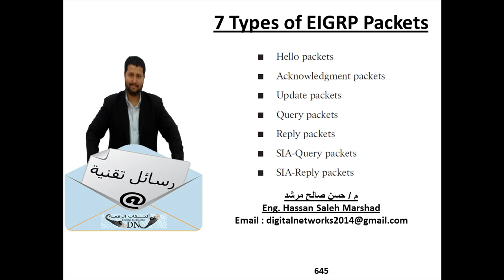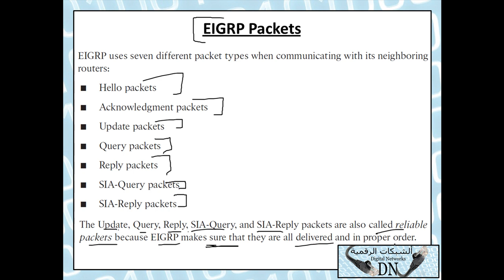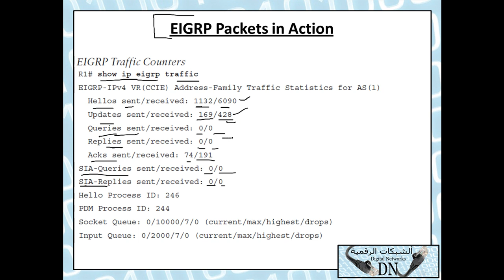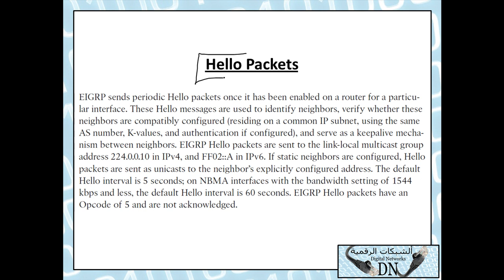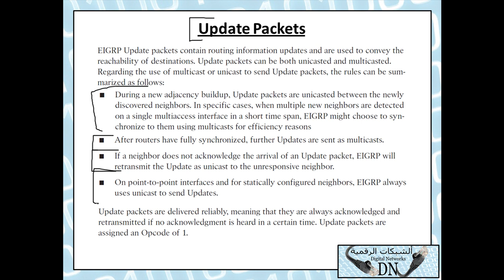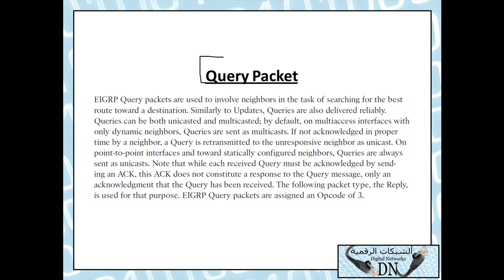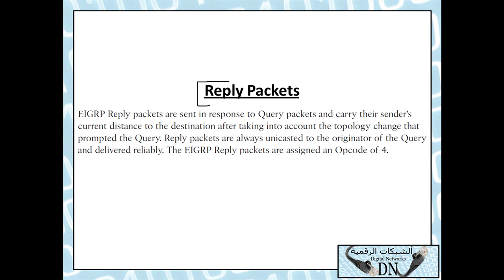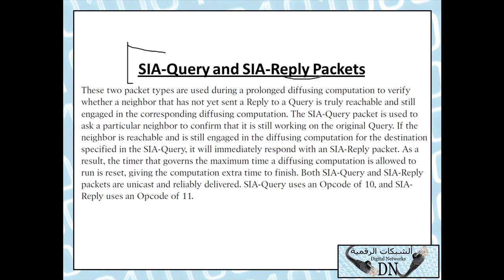رسالة تقنية 645 :Seven Types of EIGRP Packet